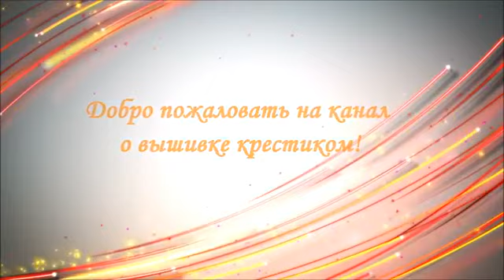♥77 Рукодельный TAG - Я ЗАКОНЧИЛА ВЫШИВАТЬ...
ВОПРОСЫ «Я закончила вышивать…»
1……. все крестики, сделаю «бэк» и пришью бисер сейчас, или?
2……..и стирать работу буду сразу, или?
3…….. ниточки и бисер разложу по местам сразу, или?
4……..схема мне не нужна и я ее выкину, или?
5………я уже знаю, как оформлю эту работу, или?
6……..и еще мой «вышивальный» день еще не закончился, но я сегодня больше не возьму вышивку в руки, или?
7………я уже знаю, что буду вышивать дальше, или?
8………и довольна собой, но чувствую какую-то печаль, или?